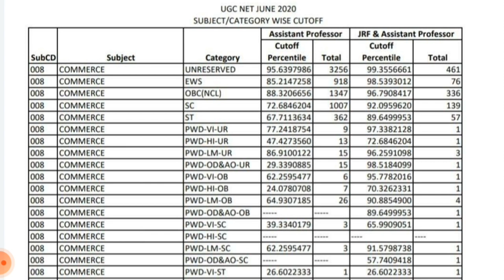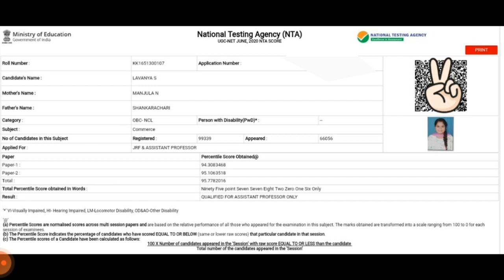How to clear NET/SET exam in 1st attempt. Net achiever interview part 1 Comment ur questions to her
Comment your questions to ask her in interview.